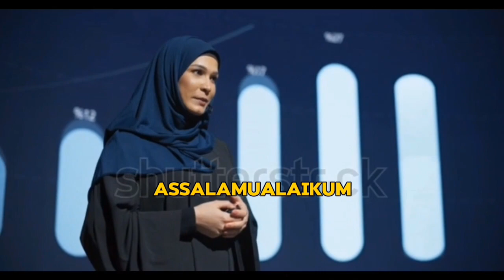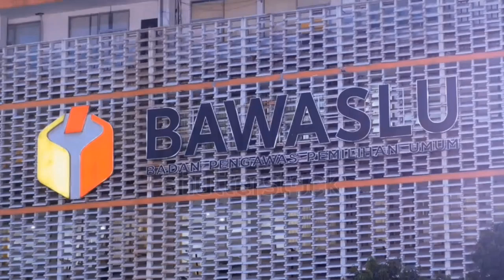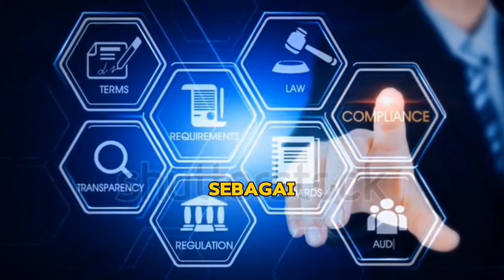KETUA KPU LANGGAR ETIKA|| Nasib Pencalonan Gibran Pasca Putusan DKPP, Bersoal?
Setelah MK kini gilian KPU dinyatakan oleh dkpp melanggar kode etik. keduanya terkait pencalonan gibran sebagai cawapres 02. pertanyaannya, bagaimana nasib pencalonan gibran rakabuming raka, bersoalkah?